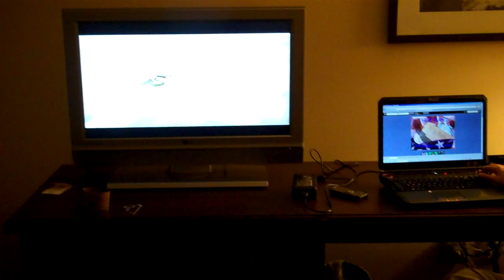SUPER EXCITING GVN WINTER BRAWL UPDATE FEAT. SPECIAL DLC GUEST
did u know that there is a tournament tomorrow???

SHOUT OUTS TO PHILLY & IPLAYWINNER